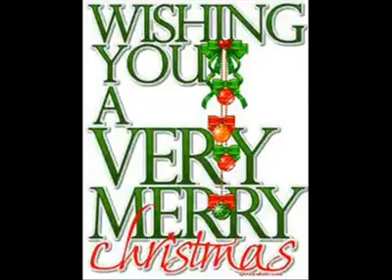Robbie Robertson - Christmas Must Be Tonight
I do not collect money off this nor do I own the song or the lyrics. I have no claims whatsoever. No intention to violate any copyright. Please let me know and I shall delete this video.